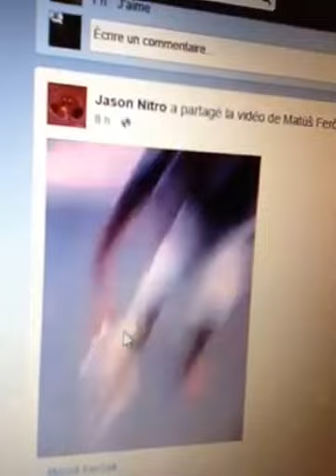Tanner des vidéos des chien mal traité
Sonia Downing